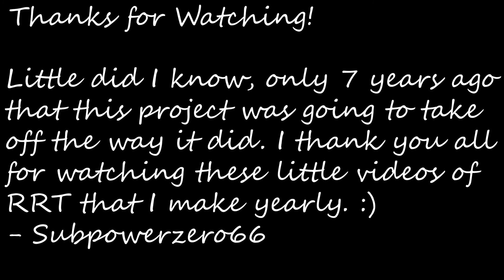7 Years And Counting | Red Rock Town 7th Anniversary Special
7 years ago, this town had no railroad, it was just a bunch of random engines from different railroads running around. The projects have exploded exponentially over the course of these last 2 years. RRTX (Red Rock Town Express) Railroad has expanded its roster, project ALCO is in the works, F units started popping up, and much much more.

Thank you for watching these videos, whether RRT is on other channels or my own, it's amazing how much support I've gotten from people throughout this project I call Red Rock Town.

~ Produced by the Red Rock Town Entertainment Co. Any use of this video on other channels is strictly prohibited, and subject to copyright by this channel. ~